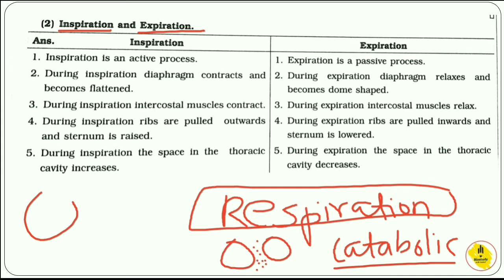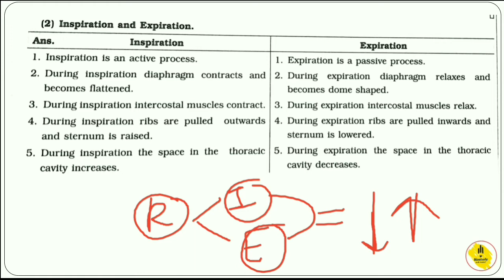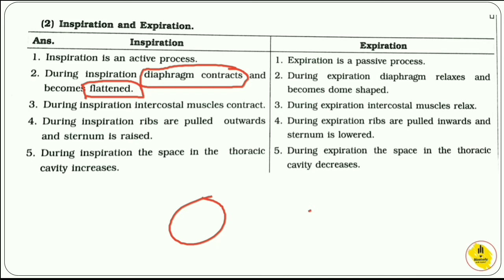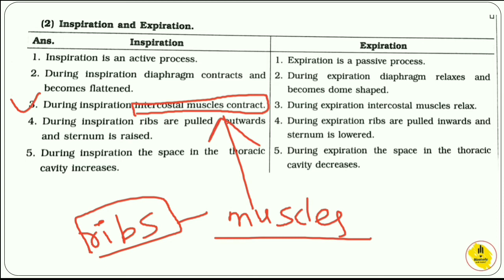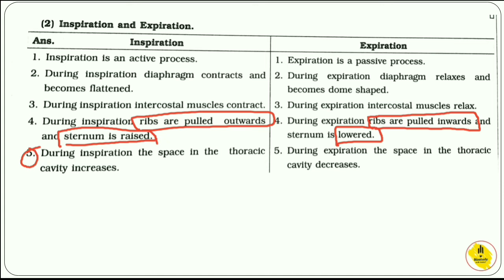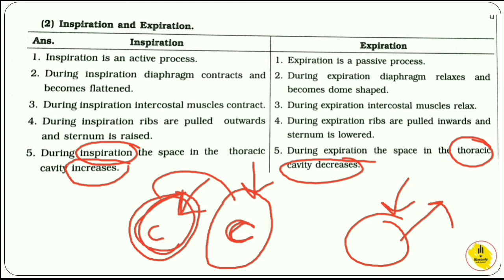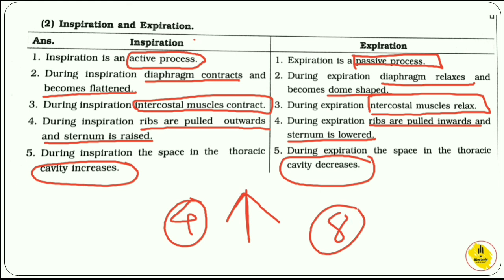Difference between Inspiration and Expiration class 12th biology new syllabus of mh state board 12th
Hi friends welcome to Biostudy with Nikhil YouTube channel

for notes and any doughnuts
send me message on Instagram👇

BiostudywithNikhil

🔥Difference between video series🔥

In this  today's video we will be discuss about difference between inspiration and expiration in simple way..

13 chapters completed🔥

     syllabus reduced based videos

🔴class 12th Biology Notes

Here 13 chapters are completed

New syllabus of Maharashtra state board,
New syllabus class 12th students,
Class 12th biology new syllabus,
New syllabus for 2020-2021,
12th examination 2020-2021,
Class 12th biology difference between all topic